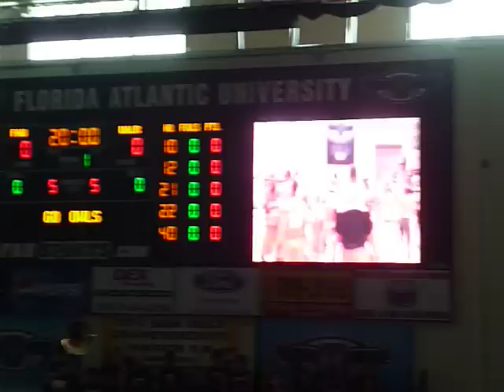FAU Basketball starting lineup before the Arkansas Little Rock game on ESPN2